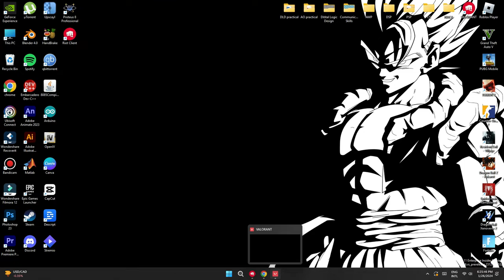This Version Of Vanguard Requires Secure Boot To Be Enabled In Order To Play Valorant | EASY FIX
ignore::::::::::::this, just trying to rank :)